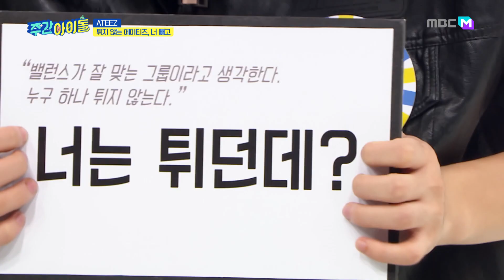[Weekly Idol] 튀지 않는 에이티즈, 우영&산 빼고 l EP.472 (ENG/CHN)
마라탕 같은 화끈한 매력의 에이티즈! 매력 대방출하러 ‹주간아이돌›에 왔어요♥
무대 아래 반전 매력! 에이티즈 맘마 애교 챔피언 결정전에 이은 ‹오또케송›까지
게임 장인 주간아가 콘텐츠 맛집 에이티즈를 위해 준비한 ‘주간 에이티즈’ 3종 게임!